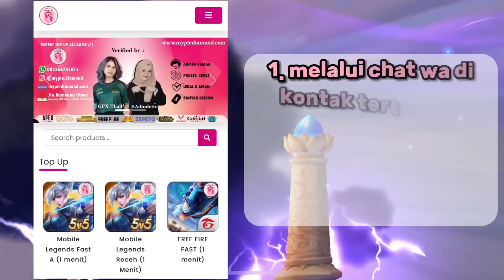NYOBAIN COMBO GUIN + FLAMESHOT BERAKHIR TRAGIS...